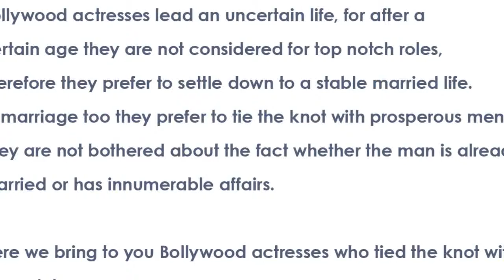BOLLYWOOD ACTRESSES WHO TIED THE KNOT WITH SUPER RICH MEN